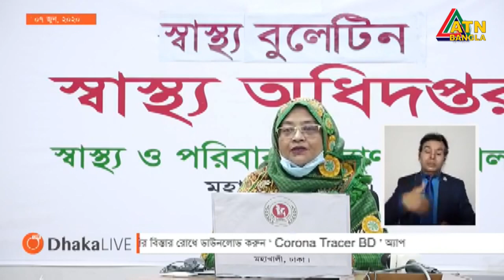করোনায় ২৪ ঘণ্টায় ৪২ মৃত্যু, শনাক্ত ২৭৪৩ | ATN Bangla News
করোনায় ২৪ ঘণ্টায় ৪২ মৃত্যু, শনাক্ত ২৭৪৩ | গত ২৪ ঘণ্টায় সুস্থ হয়েছেন ৫৭৮ জন। মোট করোনা আক্রান্ত রোগী সুস্থ হয়েছেন ১৩ হাজার ৯০৩ জন। ATN Bangla News